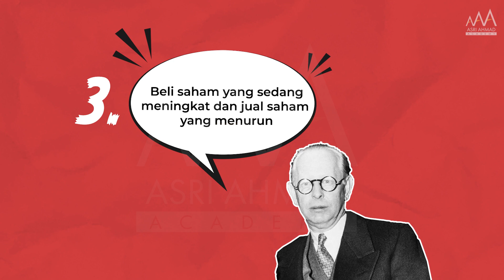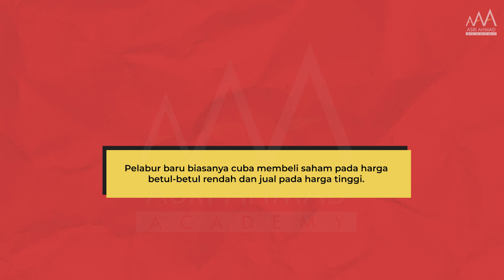5 Tips Berdagang Saham Menurut Jesse Livermore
Menurut Livermore: pemerhatian, pengalaman, daya ingatan dan matematik mestilah digunapakai untuk berjaya dalam dunia pasaran saham. Seseorang itu mestilah bukan sahaja memerhati tapi mesti mengingati pemerhatian tersebut.

Semoga bermanfaat!